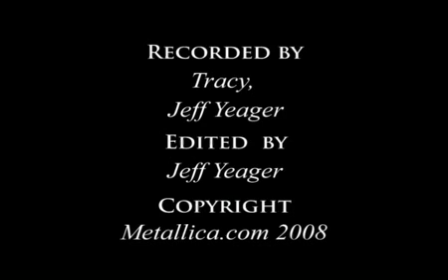Metallica: Of Wolf and Man (Edmonton, Canada - December 7, 2008)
Fly on the wall footage shot by the MetOnTour reporter on December 7, 2008 in Edmonton, Canada.  Footage includes "Of Wolf and Man" live from the gig.